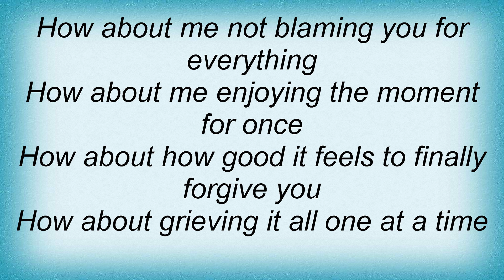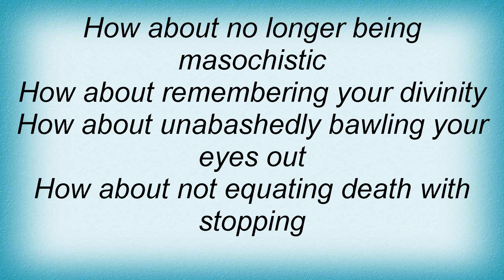Alanis Morissette - Thank You Lyrics